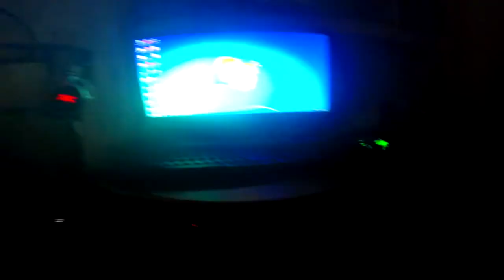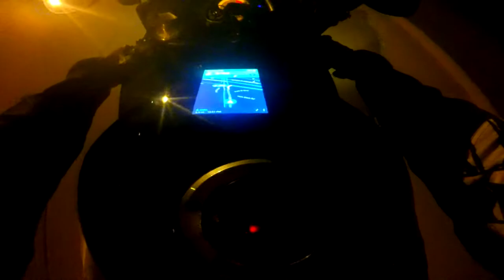Motovlog #9 (I'M BACK!!!)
My 9th Motovlog! Sorry guys I'm here to stay and will be consistent no more broken promises! lets have a great season(: ( ͡° ͜ʖ ͡°)